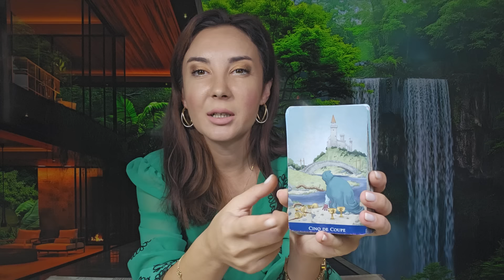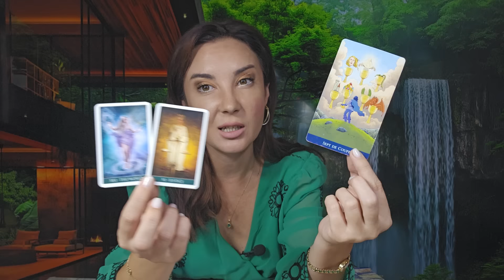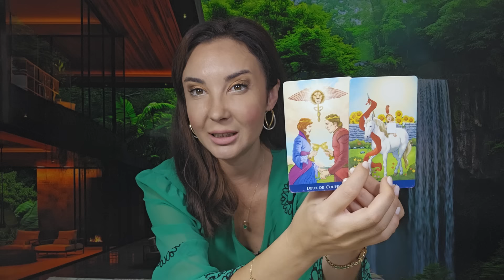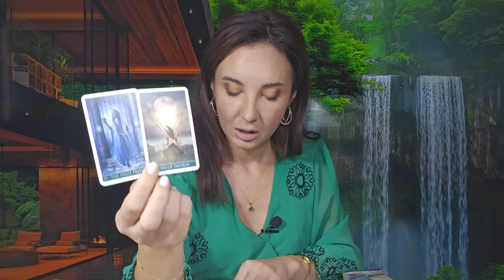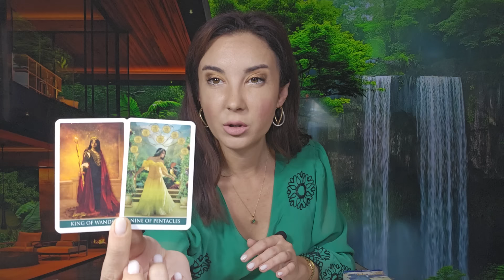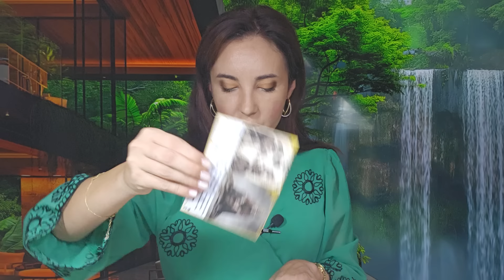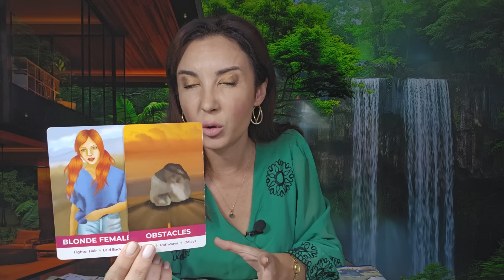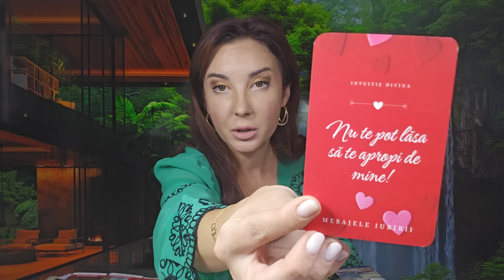𝗢 𝗕𝗨𝗖𝗨𝗥𝗜𝗘 𝗠𝗔𝗥𝗘! 𝗖𝗜𝗡𝗘𝗩𝗔 𝗣𝗟𝗔𝗡𝗚𝗘 𝗗𝗨𝗣𝗔 𝗧𝗥𝗘𝗖𝗨𝗧, 𝗗𝗔𝗥 𝗣𝗜𝗘𝗥𝗗𝗘 𝗖𝗢𝗡𝗧𝗥𝗢𝗟𝗨𝗟! 𝗨𝗡 𝗖𝗢𝗠𝗣𝗥𝗢𝗠𝗜𝗦!